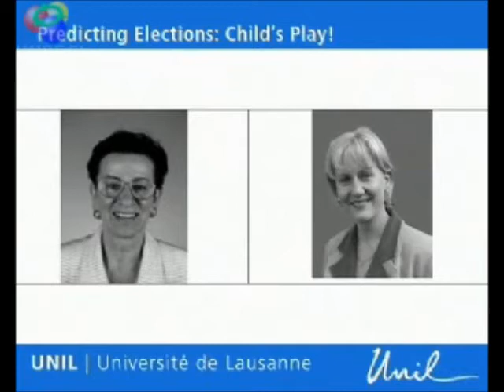Part 1: Predicting Elections: Childs Play with John Antonakis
How is it possible that little children are able to predict the results of election races merely based on the photos of political candidates? In this fascinating, funny, but scientifically factual podcast, Prof. John Antonakis of the University of Lausanne discusses his paper (published in the prestigious journal Science in 2009) with Prof. Ulrich Hoffrage.

Find out why predicting elections is, child's play.